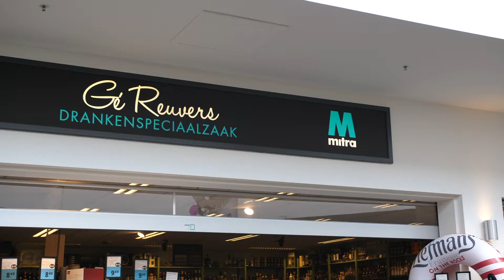Slijterij Mitra Gé Reuvers ll winkelcentrum de Burcht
Een kijkje bij Mitra Gé Reuvers in winkelcentrum de Burcht. Het overdekte winkelcentrum in de IJpelaar waar je alle dagelijkse boodschappen kunt doen en gratis voor de deur kunt parkeren.